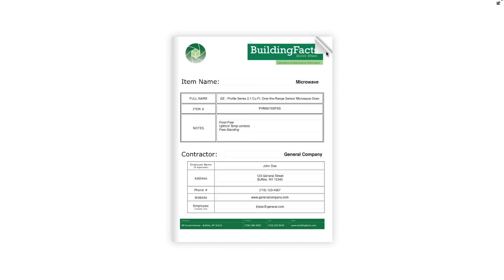"Why Construction Documentation is Important"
A word from our Chief Operating Officer, Anthony J. Grande, as he explains the origins of BuildingFacts, problems in the construction industry, and the future of construction documentation.